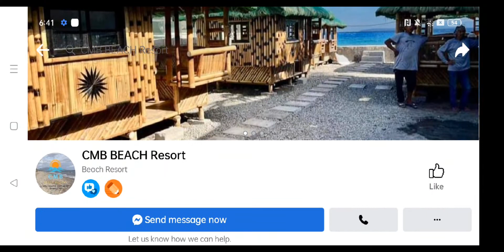CMB BEACH RESORT @ Dela Paz Pulot Aplaya, Batangas City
45 mins from bayan